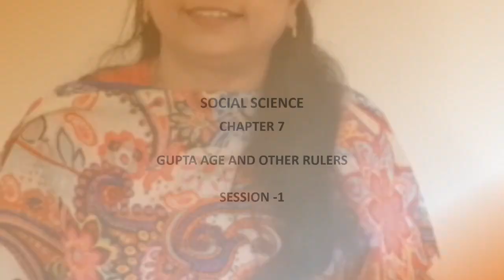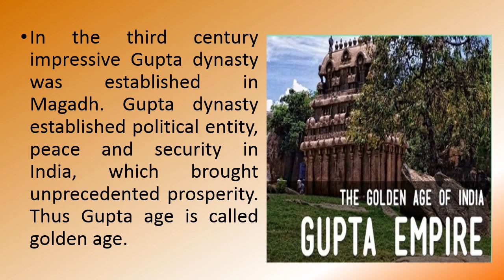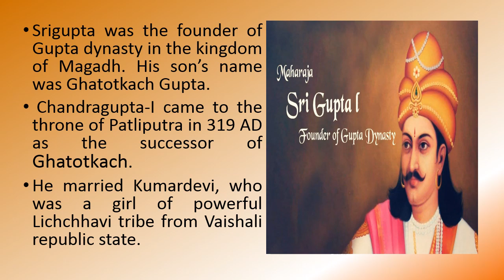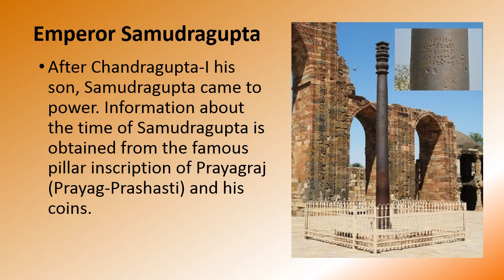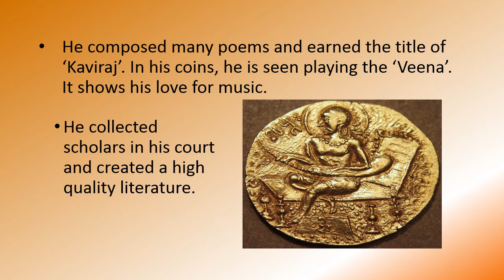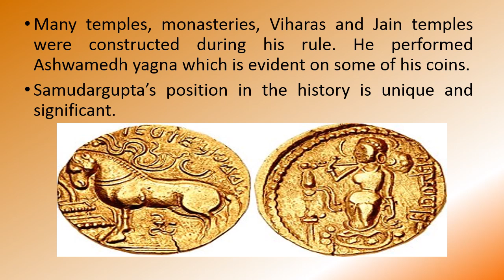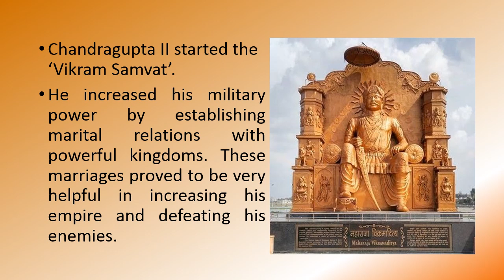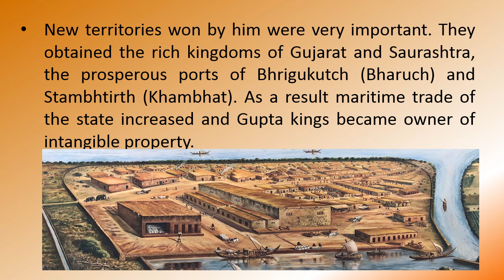Std 6 - Social Science - Ch 7 - Session 1